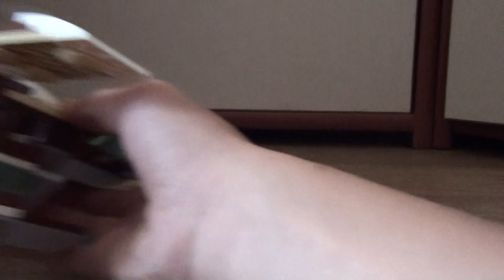Обзор на набор Lego CREATOR "Плавучий дом"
в этом обзоре вы увидите набор по крейтору в комплект которого входит основная модель это лодка совмещённая с домом, второстепенной моделью гидроплан с небольшой рыбацкой бухтой и третей моделью небольшую лодочку с краном и дом у озера